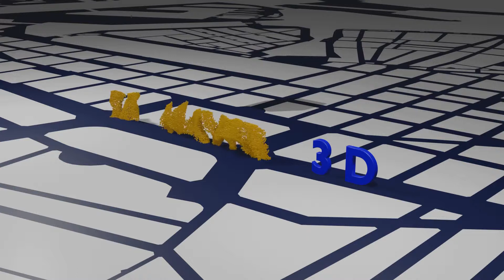Le Havre 3D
Le Havre avant guerre